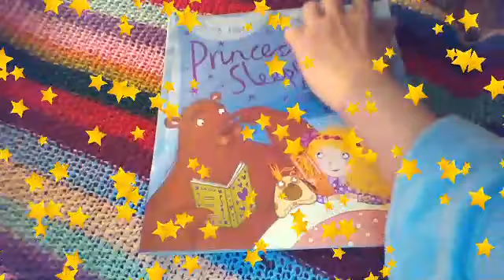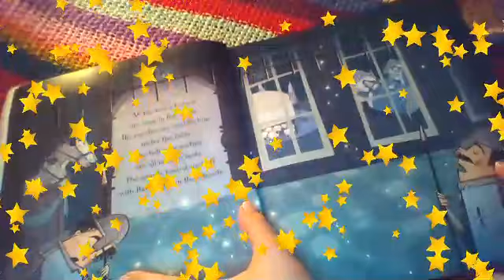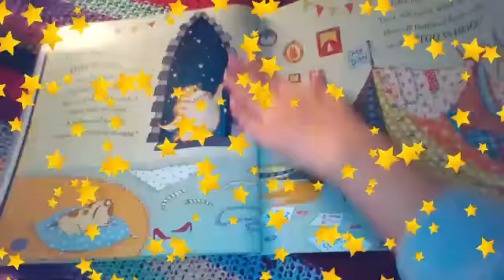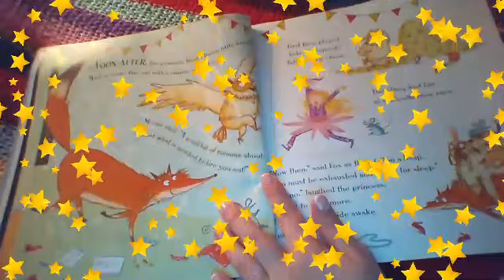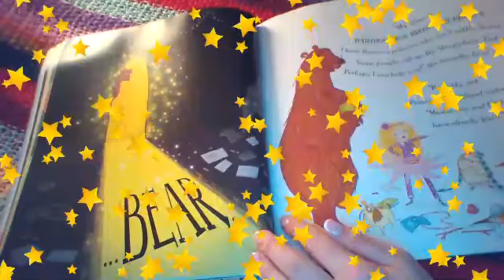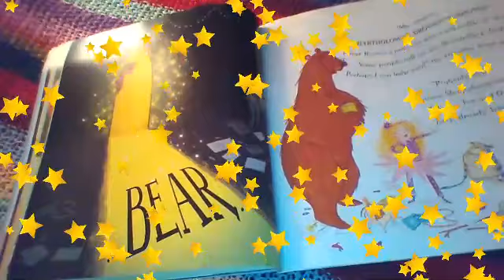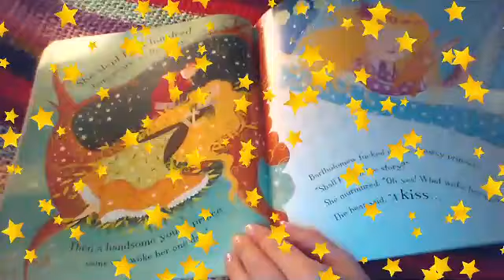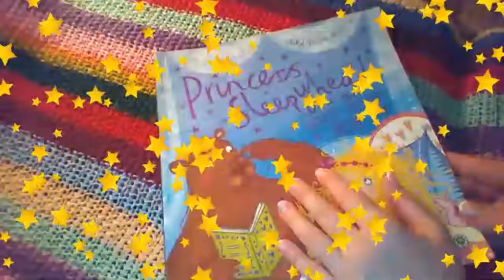ASMR: Bedtime book story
My new video of reading a book to you. ASMR reading a book, whisper at some point and help you to relax. Also flipping through the pages and tapping.